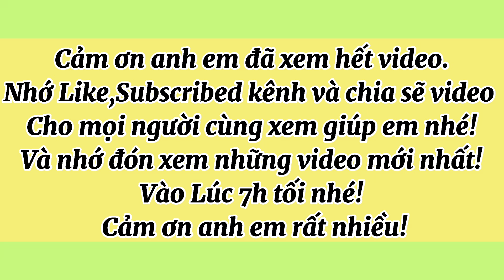Giao lưu 6 cây mai vàng Xù bonsai nghệ thuật quái thú siêu đẹp giá siêu rẻ | ngày: 21/6/2024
Hôm nay Út mai vàng tịnh biên xin giao lưu cùng cô chú anh chị em 6 cây mai vàng Xù bonsai nghệ thuật rất đẹp đáng sưu tầm giá rẻ hợp lý cho anh em về chơi hay mua bán lại nhé ! Mong cô chú anh em nhiệt tình ủng hộ em ạ!💖

Chúc cô chú anh chị em năm mới luôn nhiều sức khỏe vạn sự như ý và phát tài phát Lộc nhé ❤️